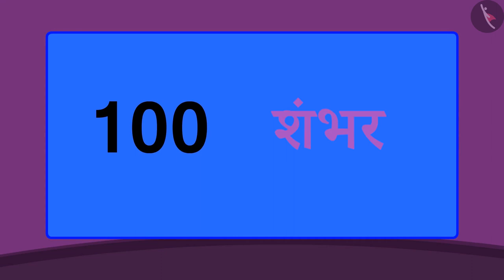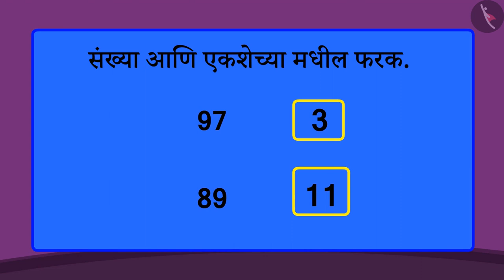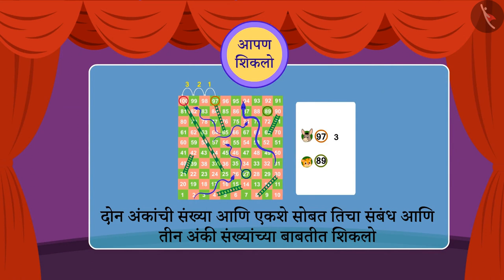तीन अंकी संख्या - वाचणे आणि लिहिणे.|Part 1/3|Reading & writing 3 digit numbers |Marathi|Class 3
तीन अंकी संख्या - वाचणे आणि लिहिणे.|Part 1/3|Reading & writing 3 digit numbers |Marathi|Class 3 | तीन अंकांपर्यंतच्या संख्या | कक्षा 3 | NCERT | संख्यांच्या गमतीजमती

3 digit numbers- reading and writing | Numbers Upto 3 Digits | Grade 3 | NCERT | Fun with numbers

Welcome to part 1 of 3 digit numbers- reading and writing. In this video, we will discuss the concept of 3 digit numbers- reading and writing.